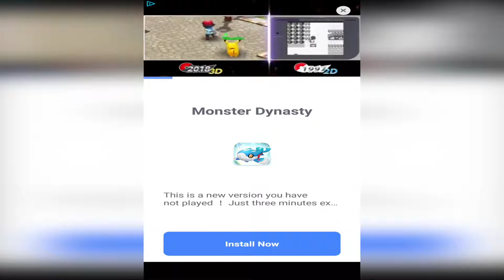Talking Tom Gold Run Android GamePlay #4